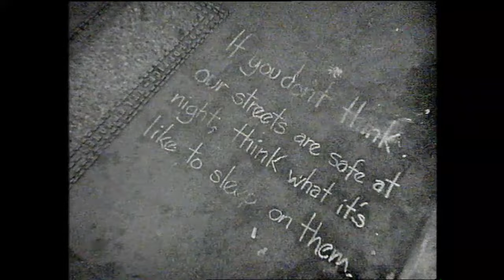Thunder - Gimme Shelter (Official Video)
Gimme Shelter is Thunder’s cover of the Rolling Stones classic track. Originally recorded in 1993 in aid of homeless charity Shelter, it was recorded and mixed in a day.

Lyrics

Oh, a storm is threat'ning
My very life today
If I don't get some shelter
Oh yeah, I'm gonna fade away

War, children, it's just a shot away
It's just a shot away

Ooh, see the fire is sweepin'
Our very street today
Burns like a red coal carpet
Mad bull lost its way

Rape, murder!
Rape, murder yeah!
Rape, murder!
It's just a shot away yea

The floods is threat'ning
Gimme, gimme shelter
Or I'm gonna fade away

I tell you love, sister, it's just a kiss away
It's just a kiss away
Kiss away, kiss away